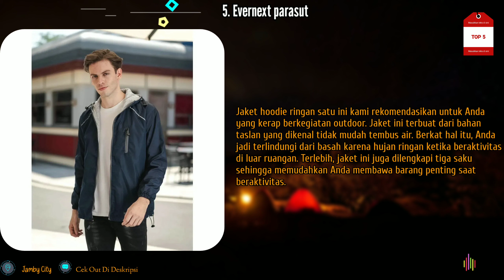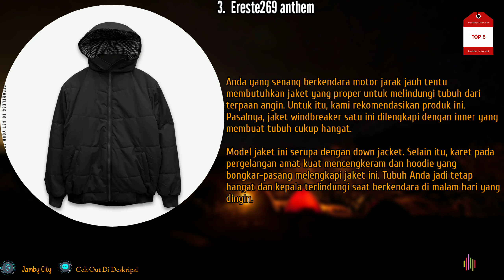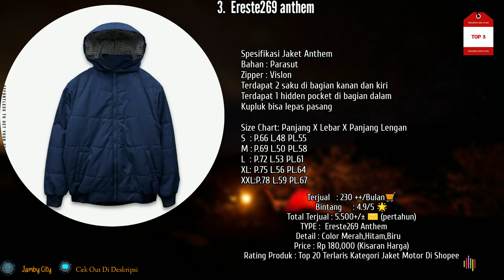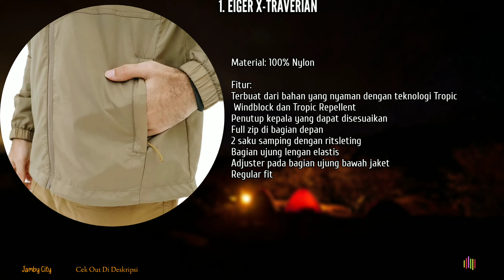5 Rekomendasi Jaket Windbreaker untuk Pria Terbaik (Terbaru Tahun 2024)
Cek Out Produk/Link pemesanan produk via Shopee 🛒

1. EIGER X-TRAVERIAN HOODIE

2. Mcvois Parasut

3. Ereste269 Anthem

4. Terrel basic

5. Evernext